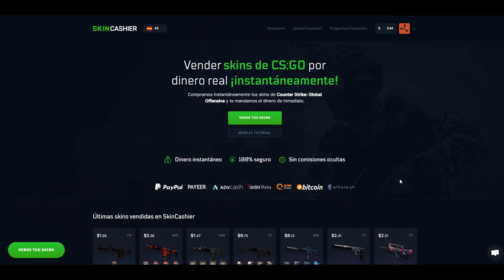LOS DESTROZAMOS EN EL COUNTER RAID | RUST Gameplay Español